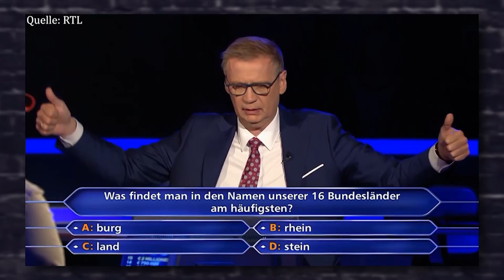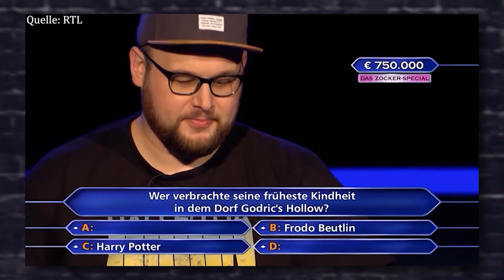Pastor GEWINNT 750.000€ & gründet Stiftung für seine Stadt! I Die Mondschein Show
Die Mondschein Show – jeden Donnerstag um 21 Uhr auf Hope TV.